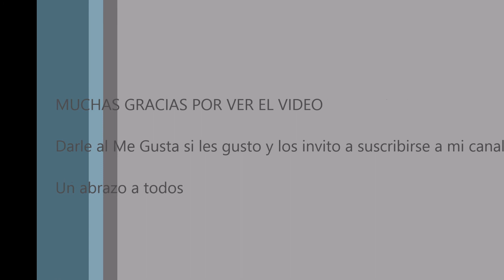Cortauñas de Victorinox. ¿Vale la pena comprarla?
En éste interesante video, les haré una revisión al estilo Ricardo del canal Sir Galath, en la que analiza los puntos buenos y malos de cada producto que le hace video. En ésta ocasión lo haremos con el famoso cortauñas de Victorinox que el amigo Jose Luis Sebastian del canal YETI EDC me regaló en su momento. Espero que les guste